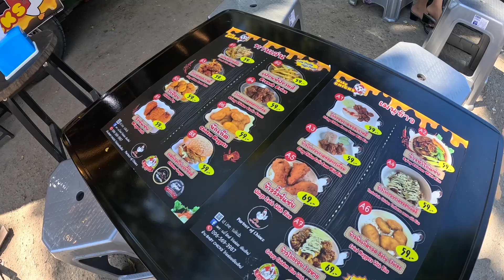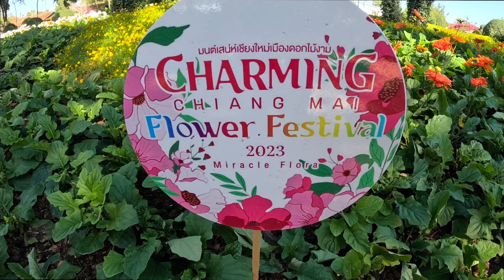Charming Chiang Mai's Winter Festival 2023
Discover the Charm of Chiang Mai's Winter Festival 2023 and immerse yourself in the rich culture and traditions of Northern Thailand. The festival, which takes place annually in the heart of Chiang Mai, features a variety of exciting activities and events, including traditional dances, live music, and delicious local food. Visitors can also explore the charming local markets, where they can find unique handmade crafts and souvenirs. With a festive atmosphere and beautiful winter weather, Chiang Mai's Winter Festival is the perfect way to experience the magic of Northern Thailand.  Join me in Chiang Mai for a walkabout at the Winter Festival 2023!"